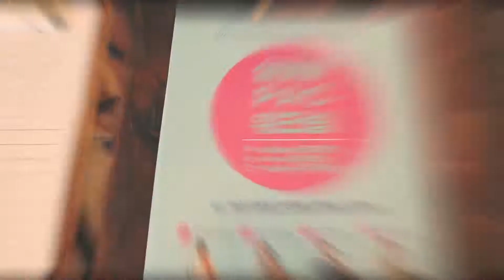살로메 2021 PAC워크숍 | 1회차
2021 상반기
살로메 역량강화 PAC워크숍
"P"ositive
"A"ctive
"C"reative